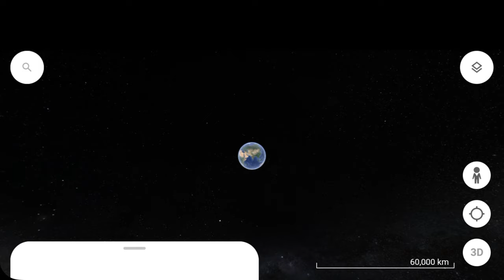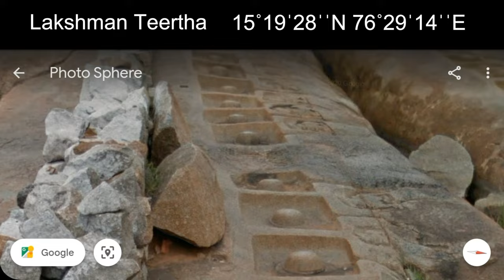Lakshman Tirth in Hampi/Malyavanta Raghunatha Temple/Ramayan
Video code:- 15°19'28"N 76°29'14"W

ramayan places,
hampi relates ramayana,
encient hampi,
encient videos,
Shree Ram,
Jay Shri Ram,
Ram,
Ramayan,
Ramayan Historty,
Hampi,
Hampi History,
Mysterious hampi,
Malyavanta Raghunath Temple, Karnataka,
Incredible Karnataka,
Incredible India,
Lakshman Tirth,
Lakshman tirth River,
Hanuman,
Ramayan Stories,
Ram Ram,
Lakshman,
Sita,
Ravan,
Google earth
Google map
Google earth videos
Google map videos
Mysterious locations
Sculptures
Giant sculptures
Mystery in the world
Unknown things of world
Mysterious map locations
Find on google map
Map facts videos
Google earth locations
Interesting locations on google map
Google map shorts
Google earth shorts
Shorts
Short
Ytshorts
Shortsvideos
Shortvideos
Google earth shorts
Map shorts
Google map shorts
Tourist attractions
Travel places
Tourist places